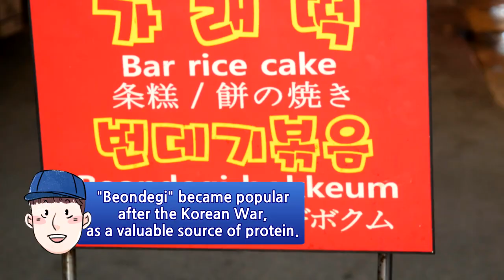You Should (Maybe) Try Silk Works in Korea | 번데기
Eating silk worm pupae has been widely popular in Korea since the end of the Korean War. These days it’s much less popular with younger Koreans, but you can still find it here and there if you look for it. I went together with my friend Randy Park to check out a few areas in Seoul and search for it, then we challenged ourselves to see who could finish a full cup of silk worm pupae the fastest.